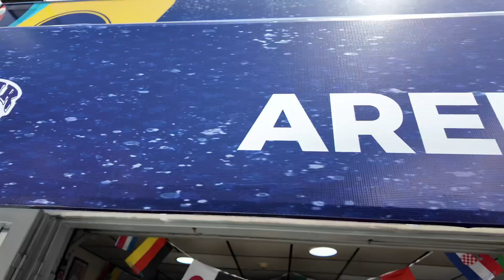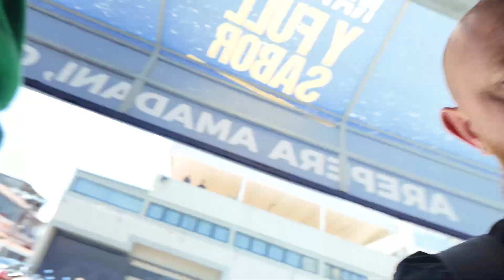DAY 5 VENEZUELA TO COLOMBIA